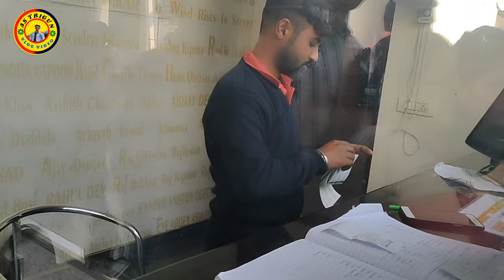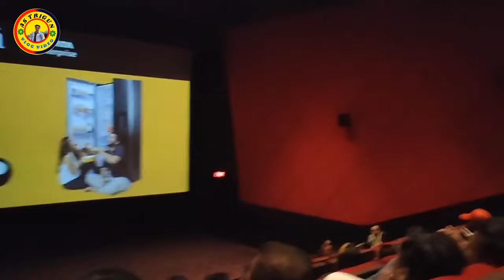The kashmir files movie (Review)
The Kashmir Files is a 2022 Indian Hindi-language drama film[2] written and directed by Vivek Agnihotri. Produced by Zee Studios,[4] the film is based on the exodus of Kashmiri Pandits during the Kashmir Insurgency.[5] It stars Anupam Kher, Darshan Kumar, Mithun Chakraborty and Pallavi Joshi.[6] Reviews were mixed;[7][8] positive ones praised Kher's performance,[9][10] while the negative ones described the film to be propagandistic.[11][12]

Directed byVivek AgnihotriWritten byVivek Agnihotri
Saurabh M PandeyProduced by

Tej Narayan Agarwal

Abhishek Agarwal

Pallavi Joshi

Vivek Agnihotri[1]

Starring

Mithun Chakraborty

Anupam Kher

Darshan Kumar

Pallavi Joshi

Chinmay Mandlekar

Prakash Belawadi

Puneet Issar

CinematographyUdaysingh MohiteEdited byShankh RajadhyakshaMusic byScore:
Rohit Sharma
Songs:
Swapnil Bandodkar

Production ko
companies

Zee Studios
Abhishek Agarwal Arts

Distributed byZee Studios

Release date

11 March 2022

Cast

Mithun Chakraborty as Brahma Dutt IAS

Anupam Kher as Pushkar Nath Pandit

Darshan Kumar as Krishna Pandit

Pallavi Joshi as Radhika Menon

Chinmay Mandlekar as Farooq Ahmed Dar (Bitta Karate)

Prakash Belawadi as Dr. Mahesh Kumar

Puneet Issar as DGP Hari Narain

Bhasha Sumbli as Sharda Pandit

Sourav Verma as Afzal

Mrinal Kulkarni as Laxmi Dutt

Atul Srivastava as Vishnu Ram

Prithviraj Sarnaik

Amaan Iqbal as Karan Pandit

cinephiles